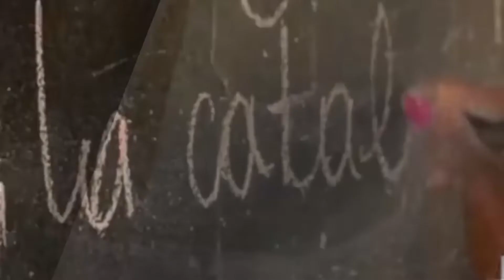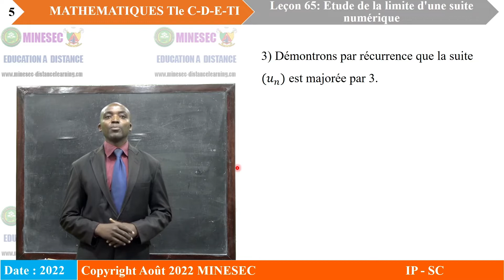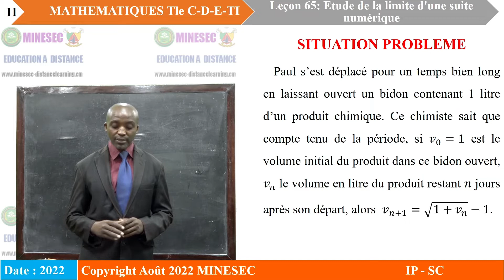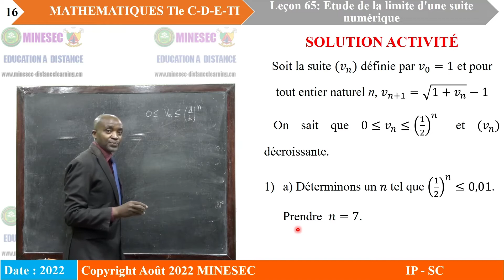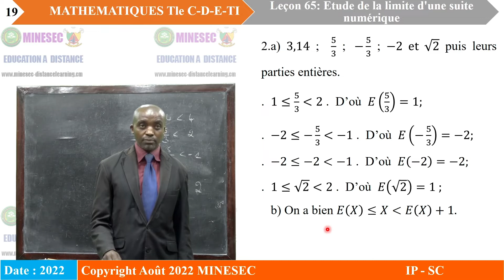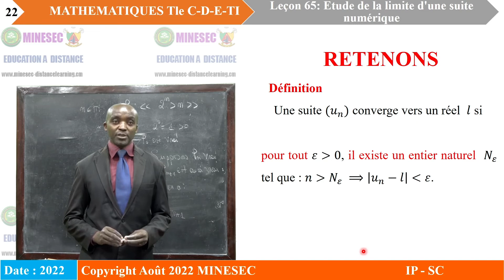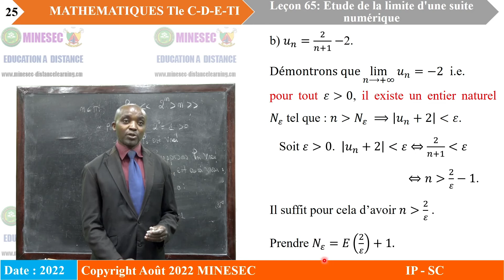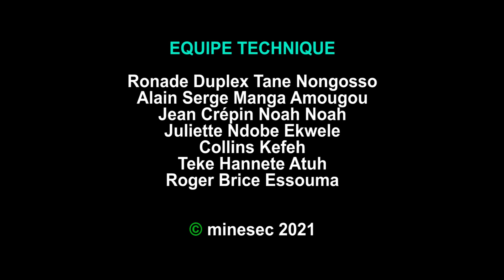IP-SC MathématiquesTS Leçon 65 Limite d'une suite numérique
MathématiquesTS Leçon 65 Limite d'une suite numérique